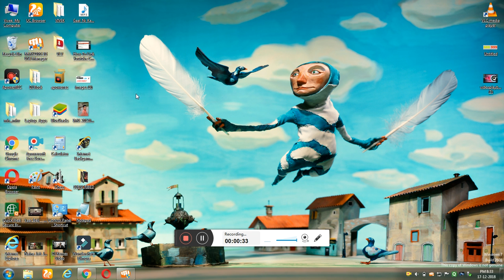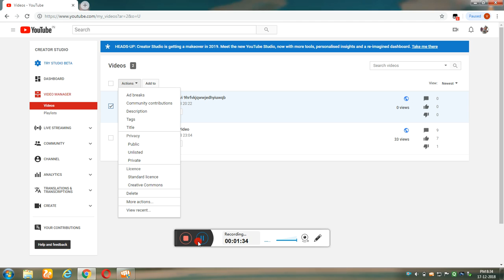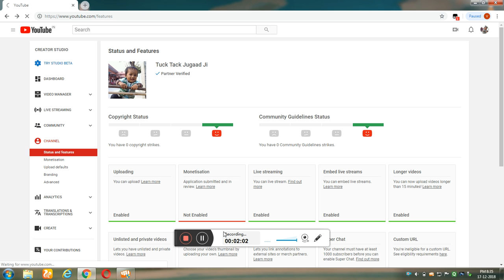YouTube ActionsSa Videou Delete KarnaNow ha 2:00 Min Ma free Video New 2018